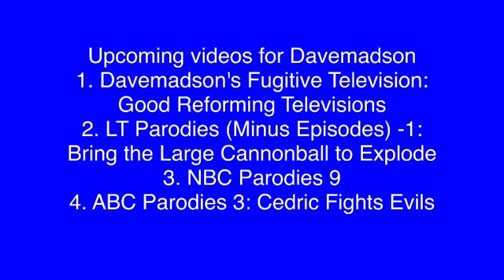A plan for Davemadson 01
For a special thank